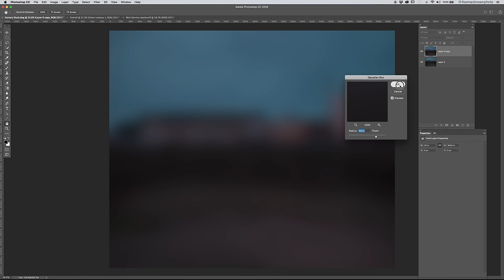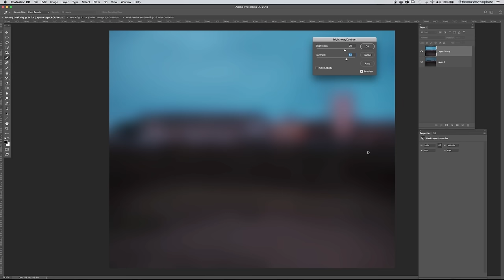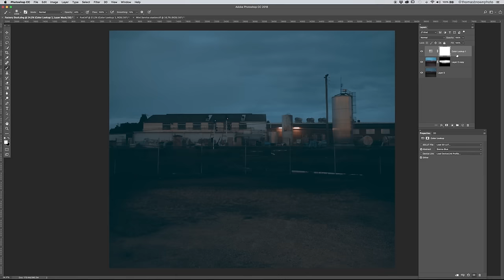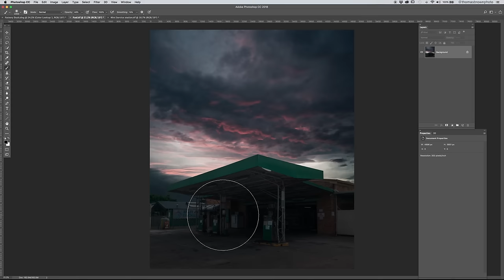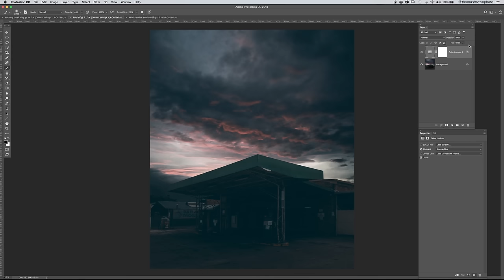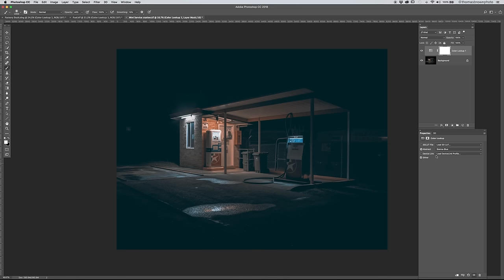Create atmosphere and cinematic looks in Photoshop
In this video, I show how to create atmosphere and cohesive cinematic colors in Photoshop.

NOTE: I have heard that some versions of Photoshop do​ not include the Sienna Blue Option.
I suggest contacting Adobe​ and asking why, they may be able to provide you with it. If not, there is a great application called 3D LUT creator which will allow you to make your own unique LUTS.